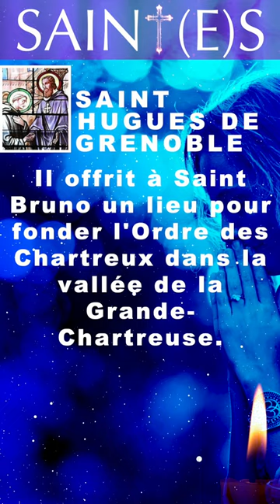✝️ LA BIBLE ET MOI ✝️ SAINT HUGUES DE GRENOBLE, ÉVÊQUE DE GRENOBLE (+ 1132) ✝️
Saint Hugues de Grenoble (+1132), né à Châteauneuf-sur-Isère, fut nommé évêque de Grenoble par le légat du Pape Grégoire VII.